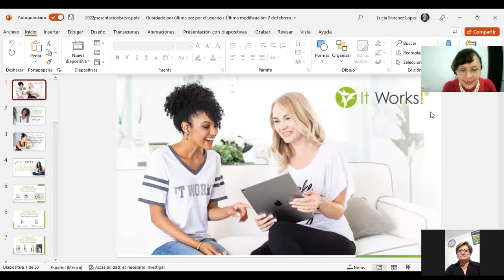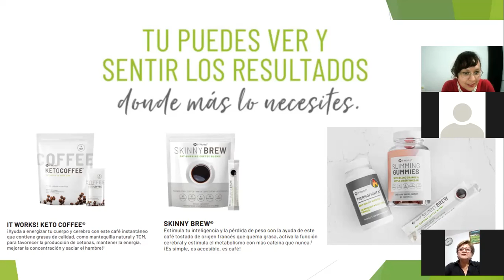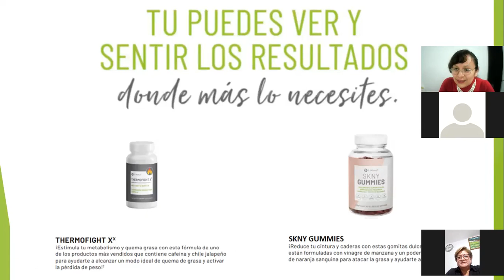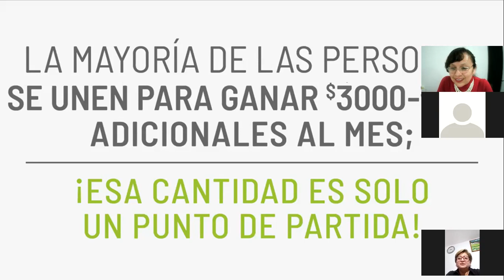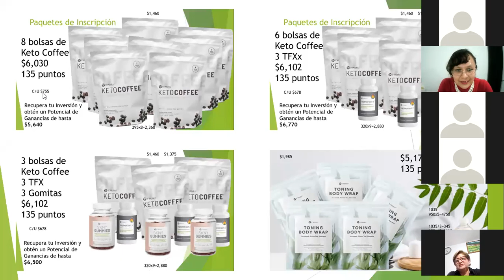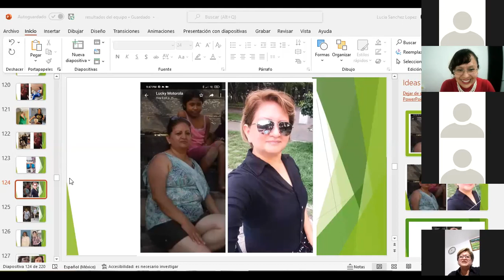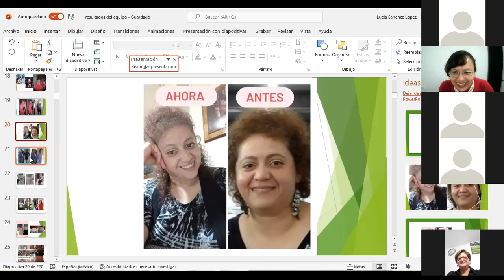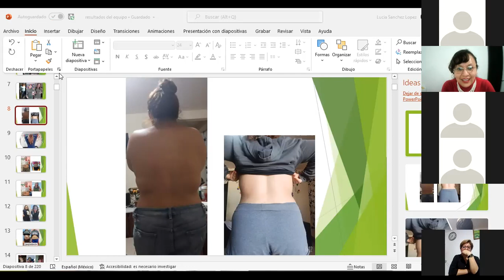Presentando el Negocio de It Works 2022 por Lucrecia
Para ti que estas buscando desarrollar un Negocio que te apoye a lograr tus metas económicas y Objetivos personales, mejorando tu Figura y tu Economía.
Te invito a conocer el proyecto de It Works en México y formar parte del Crecimiento en todo el país.
Para ti que eres Super Emprendedora, tu puedes ser de las primeras en tu Ciudad estamos Abriendo Todo México.
Mándame mensaje para apoyarte y capacitarte a desarrollar tu Negocio.
Lo único que necesitas es tomar Acción y estar Dispuesta a Aprender.